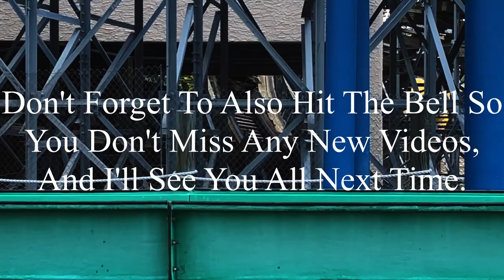Kentucky Kingdom 7-24-2024 Coaster Footage (No Copyright)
If there’s anyone that’s watching this, and needs footage of Kentucky Kingdom, I’m totally okay with you using it. But, if you do decide to use some of this footage, all I ask is that you credit me in the description below the video. I’m not someone who’s overprotective of their content, so if you want to use it, go for it. Just please make sure to credit me.